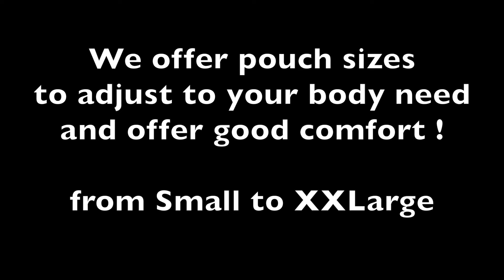Fireboy Underwear and Swimwear for Men - Open Big Bulge Jock